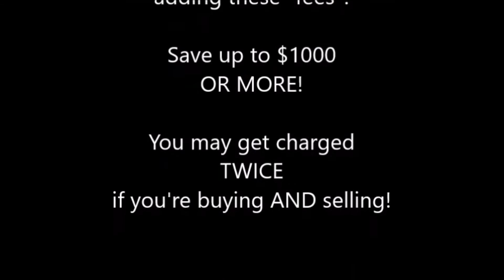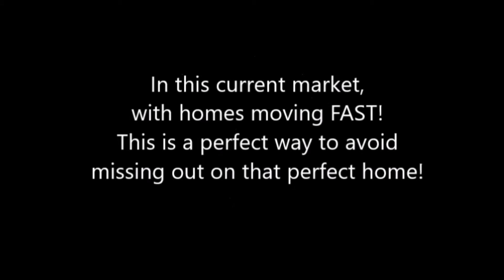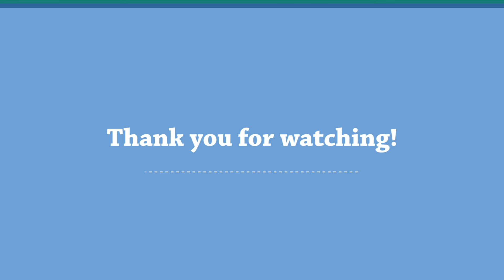2201 34th Ave S Fargo ND (Modern Market REALTORS®)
You simply dont want to miss this beautiful, well maintained home! Everything you need! LOW Specials! 5bed/4bath, massive fenced yard/corner lot. Gorgeous, open, completely remodeled KITCHEN w/new SS appliances, patio drs to lg deck! Eat-in-kitchen w/french drs to office filled w/lg windows, built-ins plus a gas FP! Could be formal dining/sitting room. Main flr laundry w/front load W&D on pedestals, washtub/sink & large pantry. Grand entrance foyer w/staircase leading to spacious 2nd floor. Nelson windows being installed throughout upstairs. Master suite w/private bath & dual WIC! Lg egress windows bring tons of light. 2 bdrms & 3/4 bath tucked away for privacy. Home Warranty Provided! The list goes on. Schedule a showing today!
Whether you are looking to buy or sell your home, Modern Market REALTORS® and their real estate agents and brokers in Fargo Moorhead connects you with professionals who can help meet your needs. Because the Fargo Moorhead real estate market is unique, it's important to choose a real estate agent or broker with local expertise to guide you through the process of buying or selling your next home. Our real estate professionals who specialize in buying, selling, foreclosures, or relocation - among many other options. Alternatively, you could work with the best local agent or real estate broker who provides an entire suite of buying and selling services.